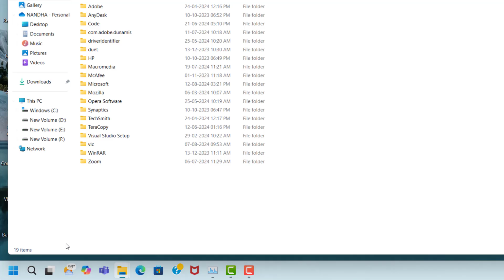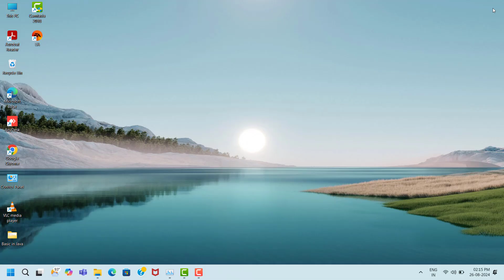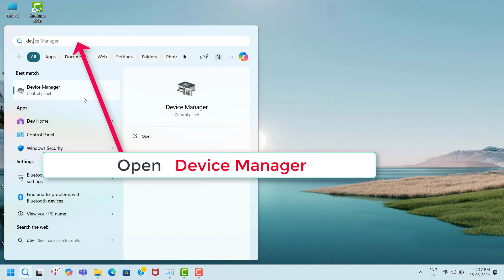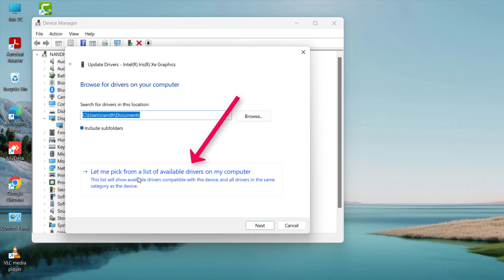efootball game Fatal Error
efootball game , not open,not working,keeps crashing,lagging,hanging,freezing,stuttering,auto close,server down,installation issue,unreal engine error,game not launching issue,game fatal error,fps drops issue,black screen issue,white screen issue,game loading on startup